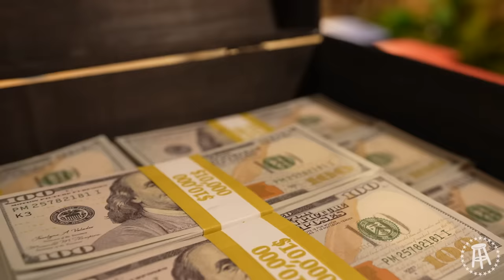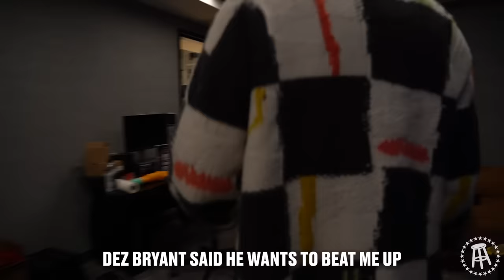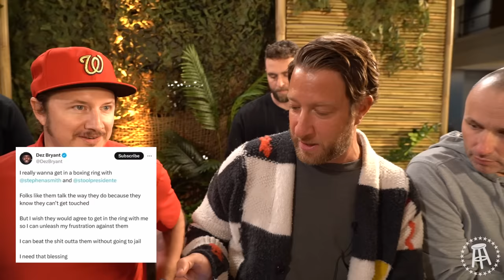BARSTOOL NEW YORK VS. BARSTOOL CHICAGO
VIVA TV - EP 9 | Surviving Barstool crowns a winner at the Chicago office, the Barstool New York and Barstool Chicago rivalry is addressed, Hank and Big T square off in a 3 point shootout challenge for $1000, and more.

CHICAGOLAND CHEVY: Check out the latest offers on the Chevy Equinox, Blazer, and Trax and find your local dealer